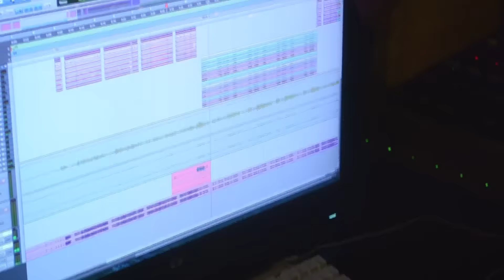DIRTY THRILLS New Album 'HEAVY LIVING' 'Teaser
Enjoy! In Dirty Thrills We Trust!